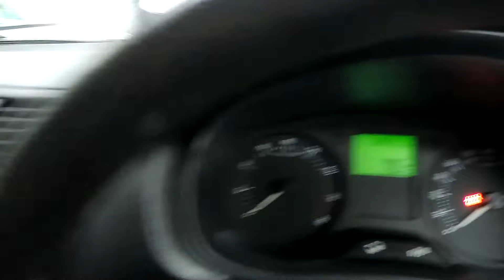2010 Skoda Fabia For Sale In Cardiff